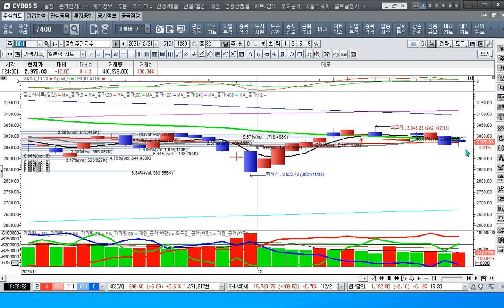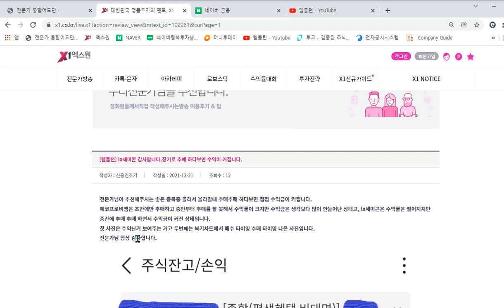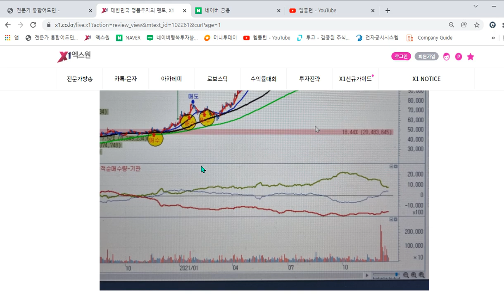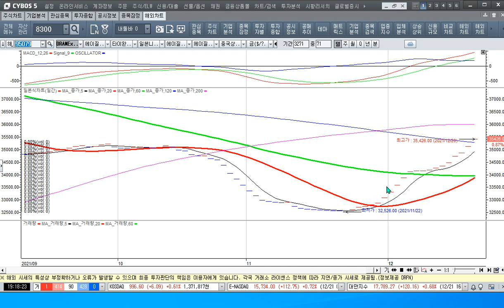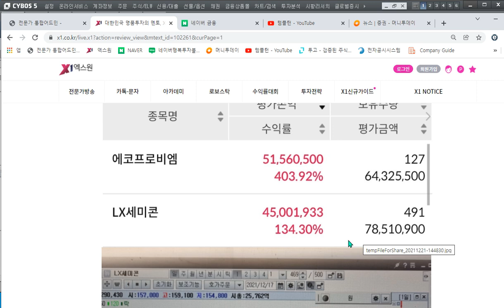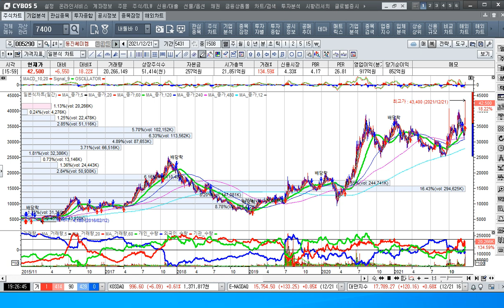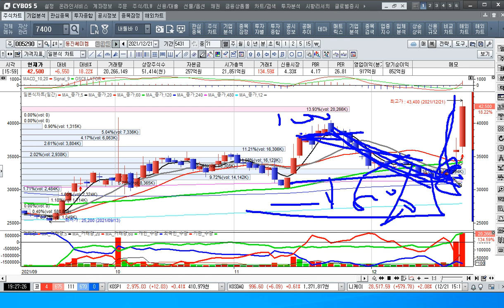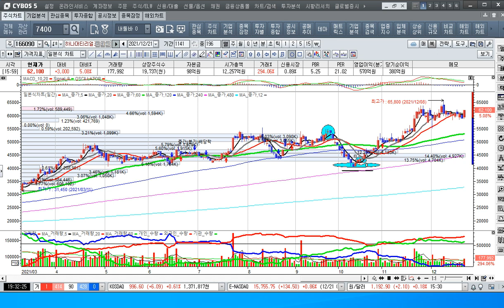[주식투자]반도체 쌍두마차가 소부장 기업의 주가를 상승시키다[2021.12.21]